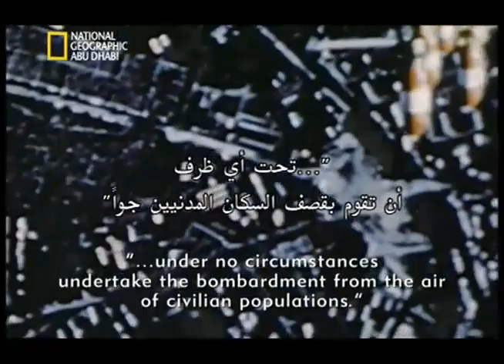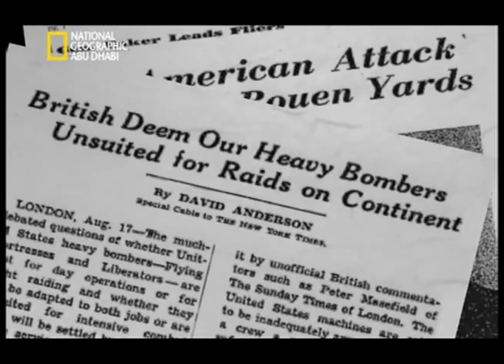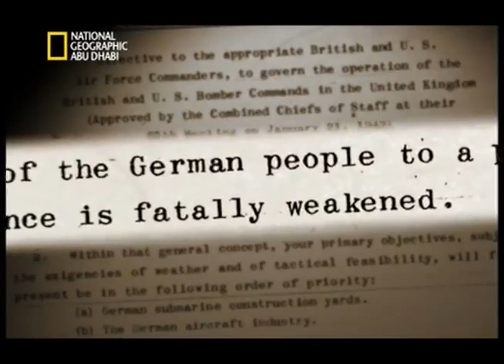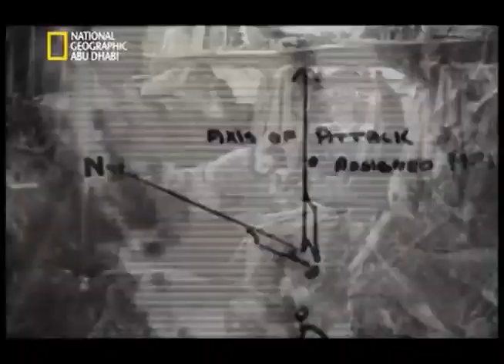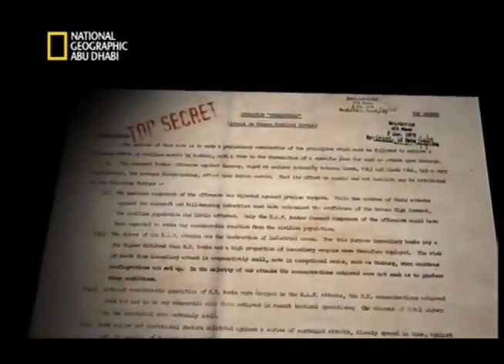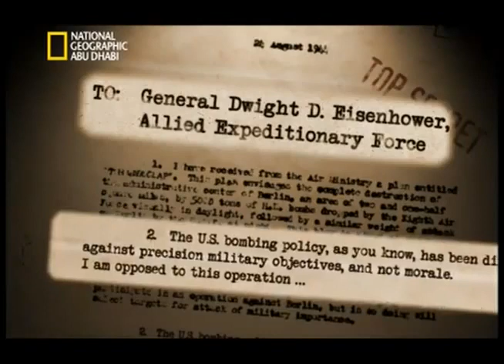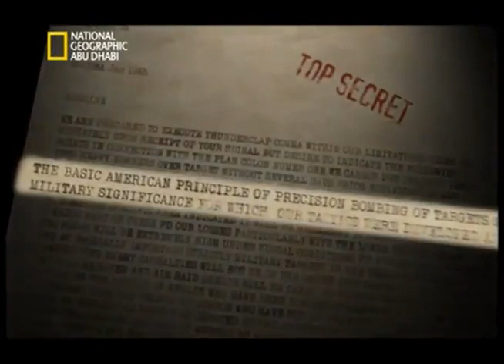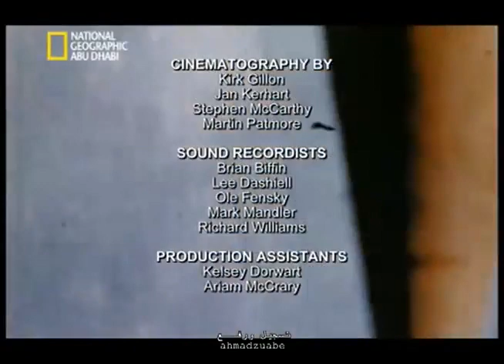وثائقي تاريخ لا ينسى - قصف ألمانيا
في الأول من سبتمبر عام 1939 ، اليوم الأول من الحرب في أوروبا ، أصدر الرئيس الأمريكي روزفلت إلتماسا عاجلا مطالبا جميع الأطراف المتحاربة بعدم قصف المدنيين من الجو :"تحت أي ظرف لا تقصف المدنيين من الجو"

لكن مع نهاية الحرب وبهزيمة هتلر ، كانت قنابل الحلفاء قد قتلت ما يقدر عددهم بـ 800.000 مدني بقصف مدنهم جوا ..
كانت مباني العدو الألماني مدمرة تماما وفي حالة انهيار بالكامل .. وكذلك كانت مبادئ القوات الأمريكية التي خالفت ما تعهدت به من عدم قصف المدنيين ..

كان ذلك هو قصف ألمانيا ، وكان هذا جزءا من تاريخ لا ينسى

إعداد ناشيونال جيوغرافيك